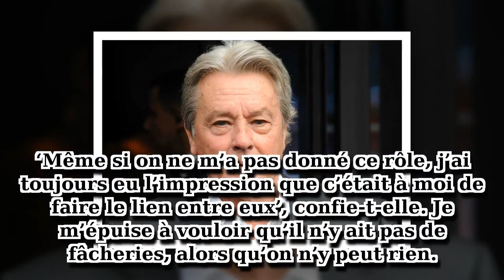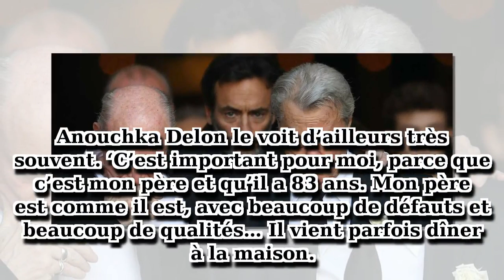Alain Delon, guerre ouverte avec ses fils, la troublante confidence d’Anouchka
La relation entre Alain Delon et ses deux fils, Anthony et Alain-Fabien, est toujours aussi tendue, et c’est Anouchka, la fille de l’acteur mythique qui tente d’apaiser les tensions. L’actrice joue le rôle d’intermédiaire.